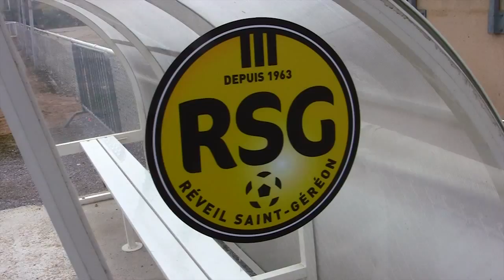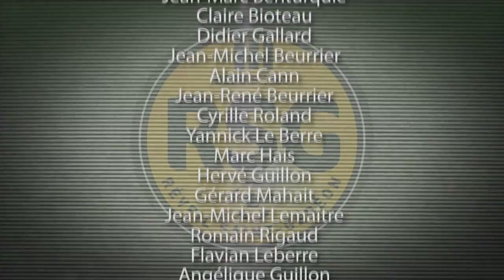1963-2013, le Réveil Saint-Géréon a 50 ans !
Que faisiez-vous de vos 10 doigts de pieds le 8 juin 1963 ? Sans doute pas grand chose fainéants ! Charlot Ardoux et ses potes, eux, créaient un petit club de foot dans la bourgade de Saint-Géréon entre Nantes et Angers. 50 ans plus tard, le RSG, fidèle rival et copain du Racing Club Ancenis, est considéré comme l'un des clubs les plus attractifs de la région.

C'est donc la bonne occaz' pour le Président Aubin et ses collègues d'offrir aux supporters un bon moment de nostalgie et de rigolade. En compagnie des légendes qui ont fait (et font toujours) le club, ce film retrace 50 ans de football "Do Brasil" et de vie associative.

Et si toi qui regarde la vidéo, oui toi, tu penses avoir de l'or dans les Kipsta, attends un peu avant de signer à l'Evian Thonon Gaillard. Viens plutôt prendre des infos sur notre page Facebook jaune et noire et n'hésite surtout pas à nous contacter

Bon foot et à bientôt sur le billard du Stade du Gotha à "St Gé" !